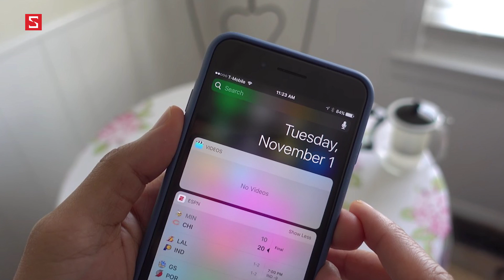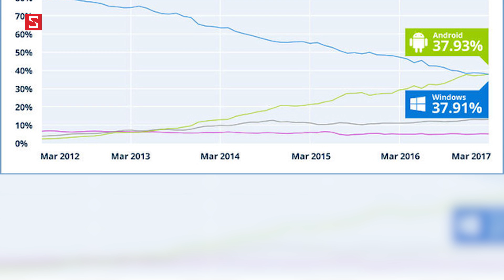Schannel - HNCGH 4/4: Thỏa thuận hòa bình giữa các hãng của Google, Android là HĐH phổ biến nhất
Thỏa thuận hòa bình giữa các hãng của Google ra sao ??
Android là HĐH phổ biến nhất ??
Và rất nhiều tin tức khác sẽ được Schannel cập nhật mỗi ngày !! Hãy cùng đón xem nhé các bạn !